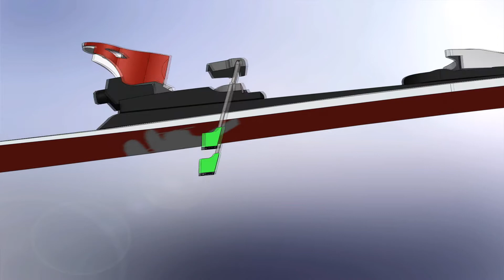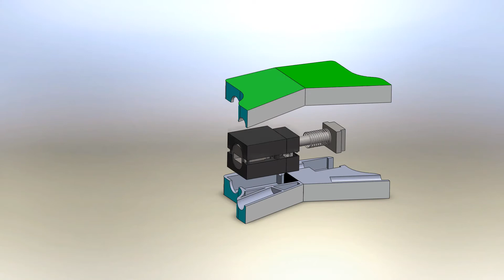Snowriski - University of Cambridge Design Project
MET is an option for the final two years of the Cambridge Engineering degree that develops and applies engineering knowledge in a business context.

The design show is held each year for an invited audience of industrialists, designers, venture capitalists, academics, friends and relatives.

A ski lock which is directly integrated into the ski brakes. Snowriski has designed an innovative locking mechanism for a pair of skis. This new design is built within the skis themselves, relieving the skier of carrying the lock around or forgetting to take it
along in the first place. With ski theft becoming an increasing problem in ski resorts across the world, this lock is more than a deterrent. Its robust and compact design locks the brakes on one ski to the other around a uniquely compatible Snowriski rack.
In addition to these features, this lock is designed to be waterproof and iceproof, unlike those on the market today.

Team: Renate McKenzie-Onah, Anahita Pradhan, Guy Peters and Thomas Nesch